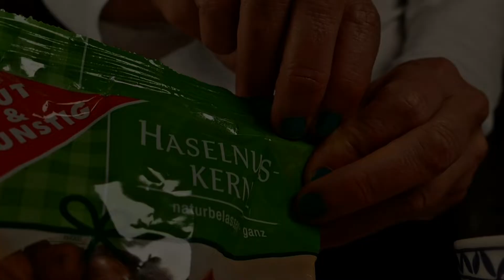Weihnachten 2020 // B-Roll cinematic shot // Zimtsterne (rockig)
Weihnachten 2020 (B-Roll cinematic shot)
Verrücktes Jahr - verrücktes Weihnachtsvideo ;-)

designbetrieb wünscht ein frohes Fest und einen guten Rutsch ins neue Jahr!

"percussion"

// b-roll, zimtsterne backen, Weihnachten, Xmas, matchCut, maskCut, move-Transition, Videoschnitt, Magix Video Deluxe, Lumix FZ1000